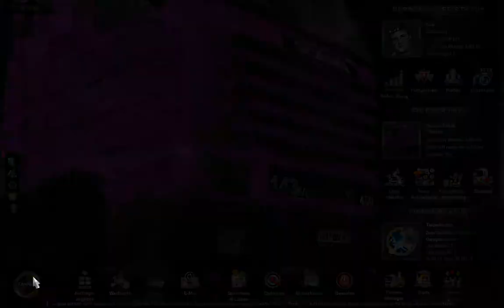ETS 2 #001 Mein erstes Video hier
Mods: Truck -  Scania 143m edit by Ekualizer v2.5
 zzneue.Einblendspiegel
 zzzzTSM_Schwerlast_Trailerpacket_1.7.5_Pack_1-3
 zzTSM_Schwerlast_Trailerpacket_1.7.5_Packet_2-3
 zz_TSM_Schwerlast_Trailerpack_3